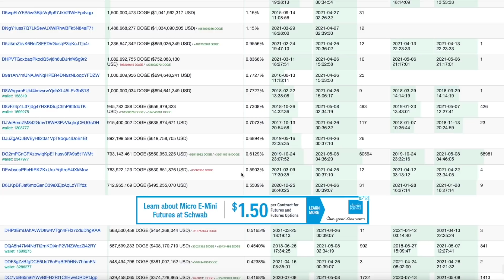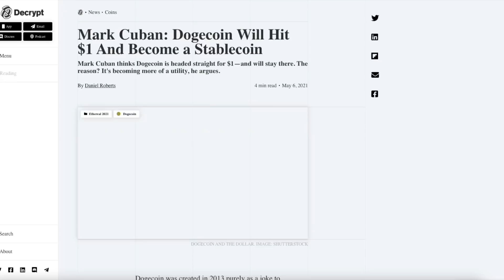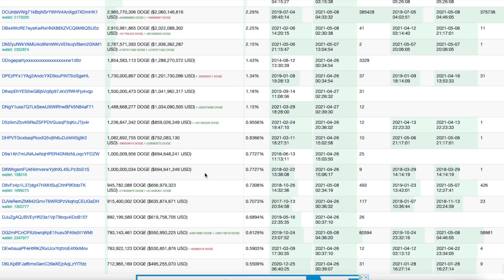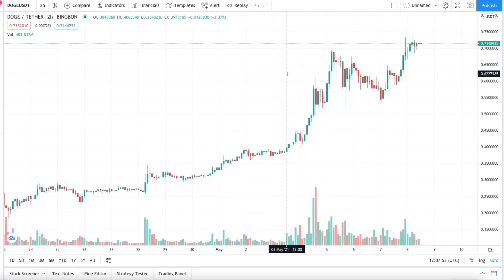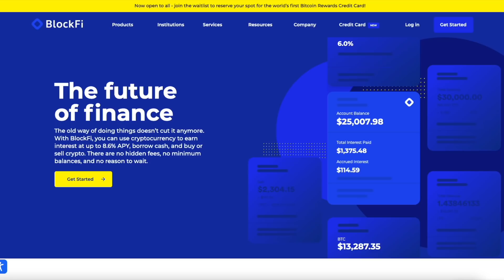💥 DOGECOIN BULLISH PATTERN FORMING | $1 TONIGHT